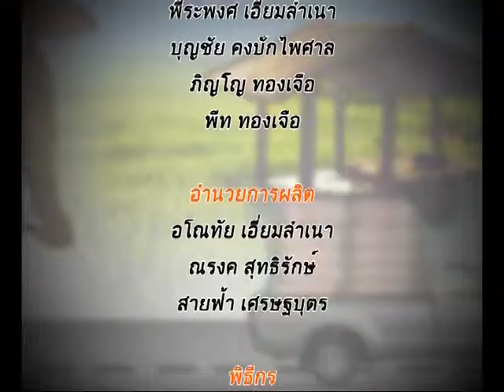ขนส่งไม่จำกัด น้ำมันมะรุมสกัดเย็น ARORA clip 3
ขนส่งไม่จำกัด บุกไปเยือนจังหวัดสระบุรี ไปพบกันน้ำมันมะรุมสกัดจากพืช ภายใต้แบรนต์ ARORA